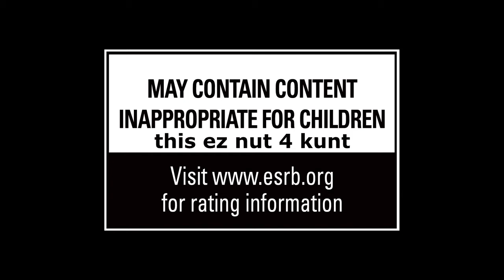DAH MEME MAFIA III (REVEAL TRAILER) [MLG Parody]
Heyooo fellas !!! Am happy to introduce you into dah meme Mafia !
I hope u'll enjoy that dope montage and that u'll forgive us for our missing in this two months !
We're back now !!